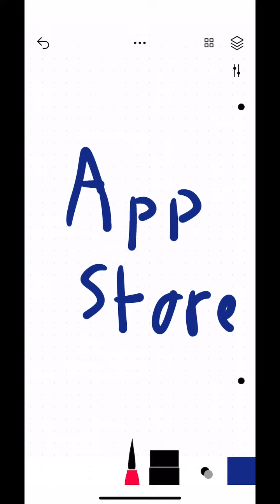Tayausi-Sketches Iphone XS Max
Download this app from IOS or Android